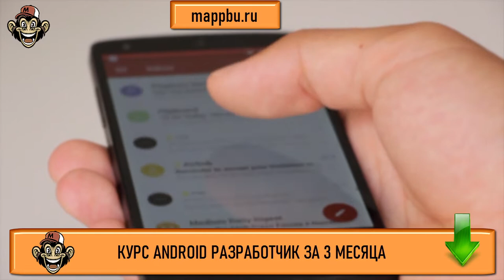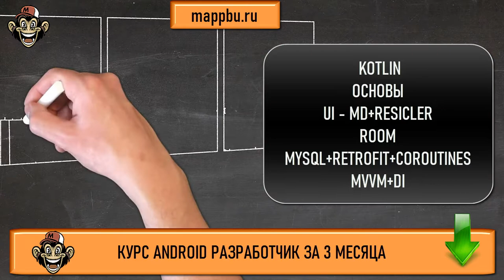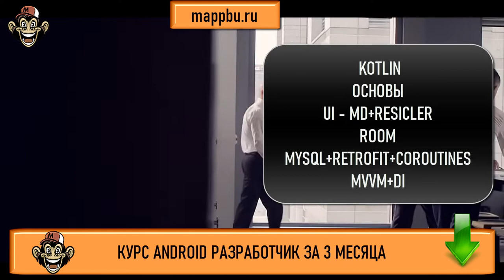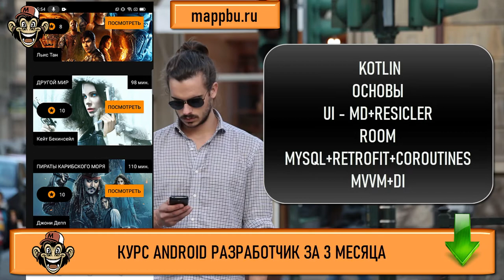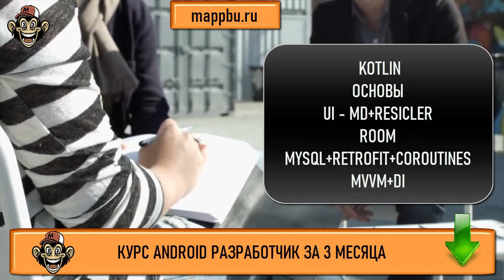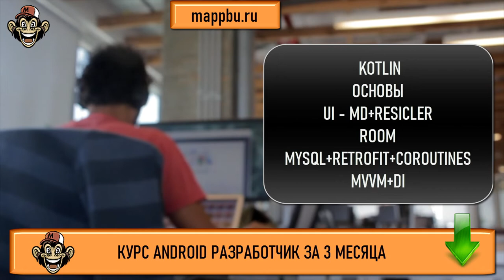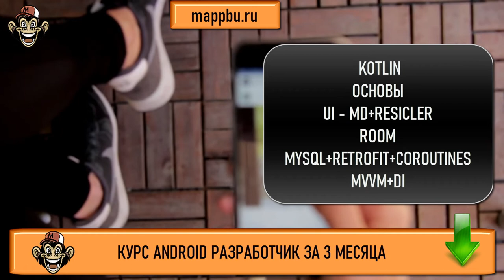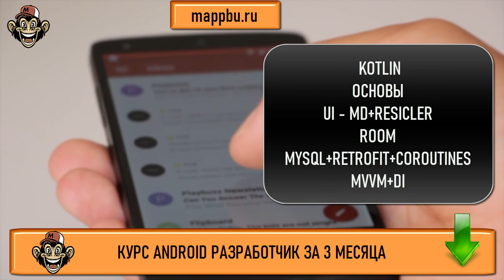Как стать андроид разработчиком Профессия андроид разработчик Android Разработчик Обучение андроид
Если Вы думаете как стать андроид разработчиком - тогда посмотрите это видео. Также если Вы давно уже размышляете о том какая она профессия андроид разработчик - то смотрите это видео. В видео я расскажу про профессию android разработчик, а также Вы узнаете как курсы андроид значительно упростят процесс обучение андроид разработки. В современных условиях очень сложно найти качественные курсы android, так как сфера разработка мобильных приложений очень конкурентная и привлекательная и тем самым работа разработка мобильного приложения - вызывает большой интерес у большого количества людей. Разработка мобильных приложений для android действительно очень востребовано на рынке - так как очень многим нужно провести такой процесс как разработка приложений под android. Разработка мобильных приложений и Android разработка как ее подсфера в нынешних условиях становится все более популярной. Если Вы думаете, что разработка приложений для android - сложный навык, который Вам не освоить, то посмотрите это видео. В видео я Вам докажу, что разработка приложения для андроид - довольно проста и мой курс приложение андроид поможет Вам достичь своей цели. Если Вы ищите андроид разработчик курсы, тогда посмотрите на мой курс. С помощью него Вы сможете освоить профессию разработчик приложений для android. Если Вы ищите разработка мобильных приложений курсы, или устали вбивать в поиск запрос разработка мобильных приложений обучение - тогда посмотрите это видео